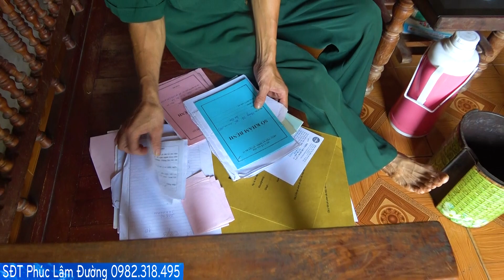Hot Boy Canada LẦN ĐẦU TIÊN Đi Từ Thiện - Hé Lộ Bài Hát Mới Của Đạt Sắp Ra Mắt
Phòng chẩn trị y học cổ truyền Phúc Lâm Đường
Địa chỉ: Bát Đầm - Tản Lĩnh - Ba Vì - Hà Nội
Fanpage: Bùi Duy Đạt Phúc Lâm Đường
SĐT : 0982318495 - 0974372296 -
© Bản quyền thuộc về Bùi Duy Đạt
© Copyright by Duy Dat Bui ☞ Do not Reup